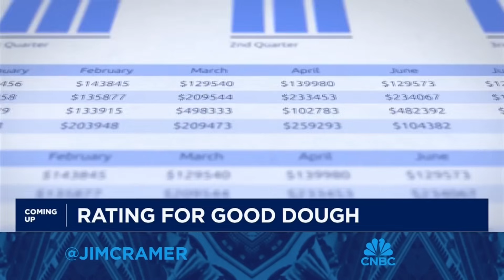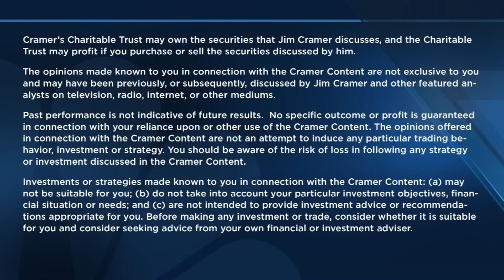Jim Cramer takes the pulse of the healthcare sector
'Mad Money' host Jim Cramer looks closer at the healthcare sector going into the new year.